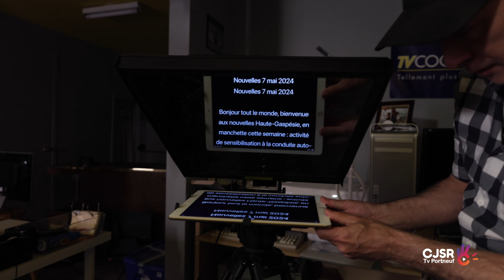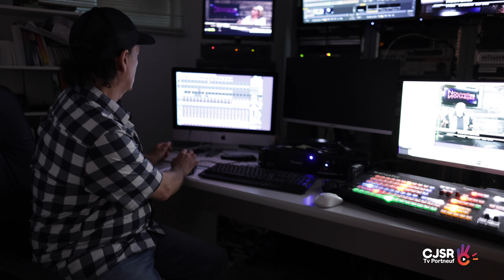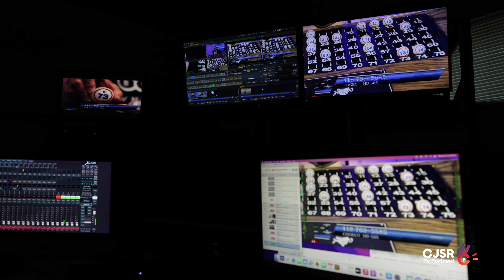À la Découverte de la Télévision Haute-Gaspésie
L'équipe de CJSR TV Portneuf nous fait visiter la Télévision Haute-Gaspésie à Sainte-Anne-des-Monts. Une aventure familiale que Roger Roy a démarré avec son père et sa soeur Marie-France. Cette dernière est animatrice et journaliste alors que Roger a succédé à son père comme directeur de la station et responsable technique. Une entreprise qui perdure depuis plus de trente ans, à laquelle s'est jointe la blonde et la fille de Roger. Cette station cumule d’innombrables captations de spectacles, et gère la production de deux Bingos par semaine, en plus des entrevues! Évidemment, ils sont connus dans la région et on n'hésite pas à les contacter pour tout projet vidéo!